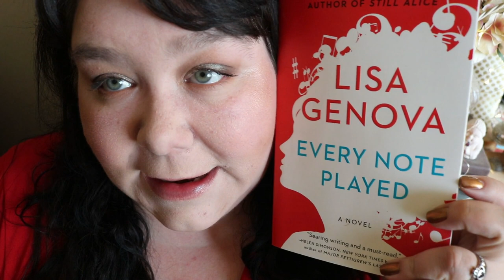Book Talk 143 - Every Note Played By Lisa Genova